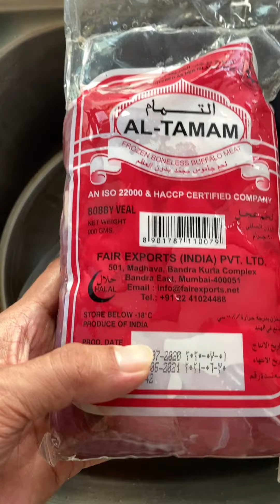分享一个老北京酱牛肉制作方法